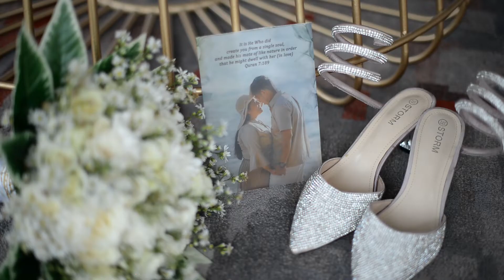DATU PUTI AND NOOR "NIKKAH"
--WEDDING FULL SEAT PHOTO--

Noor Aish

Hmua : Walter Valerio (Nonoy Salon)
Decor : Don Liam Party Needs and Catering
Cake : Mix and Magic Gensan
Souvenirs : Joydejen Cactus and Succulents Souvenir Shop
Invitation Card : Memory Avenue
Venue : El Amor Garden of Gensan
Emcee : Alex Musa